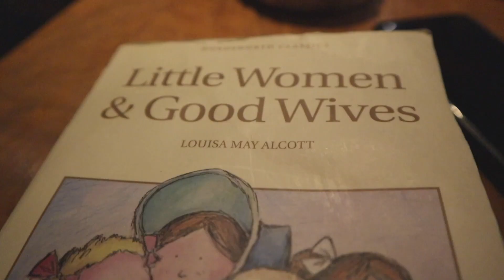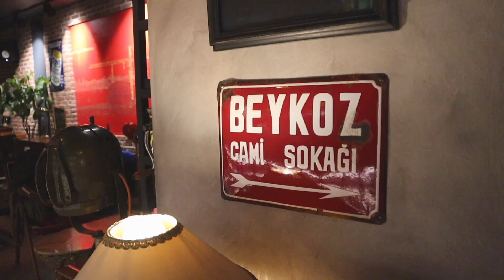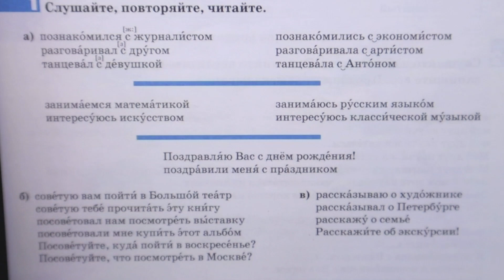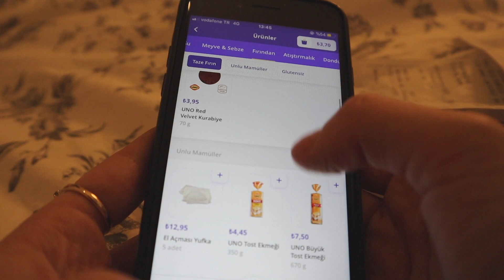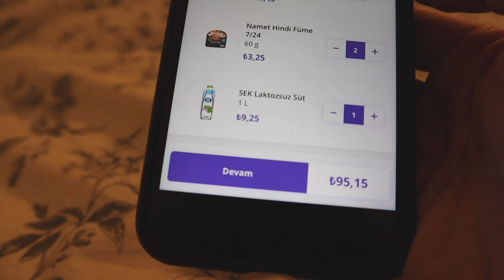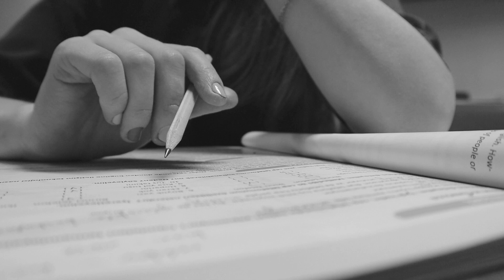Моя Неделя 💛 LIFE ABROAD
Ребята, привет, если вы это читаете, то спасибо вам за поддержку и просмотр этого видео.

ЛЮБЛЮ,
АНЯ